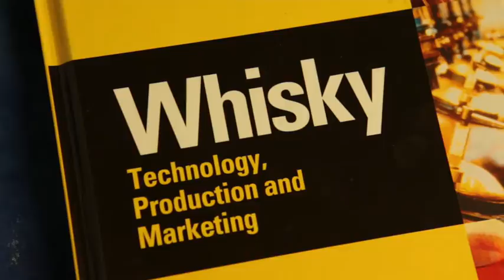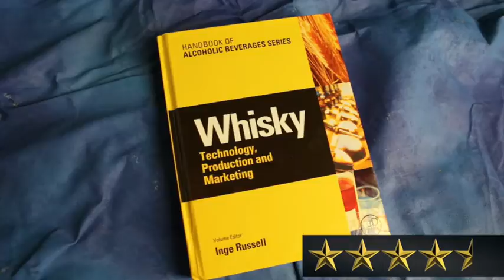Modern Distiller- episode 1 .m4v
A review of the "Whisky" text book. This book is an invaluable aid for the aspiring whisky distiller. The doctor investigates this worthy tome.